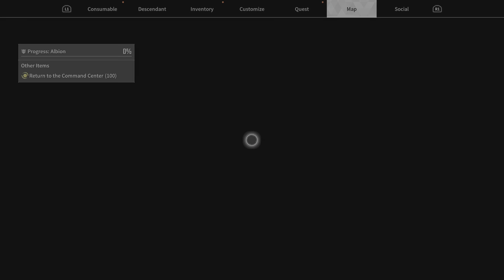The First Descendant Part 2 PS5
My Review about the game:
Rate: 8/10
Reviews Reason: The game is look like PS5 - Xbox Series X  80% in Term of combat style, design the game environment and Game Graphic of the cars.
Leave of boring:Not Boring game.
Combat:  Super good
Story: Very Good 8/10
Similar games in Combat Action game style:  Warframe - Halo Infinite - Destiny 2 - Final Fantasy New games